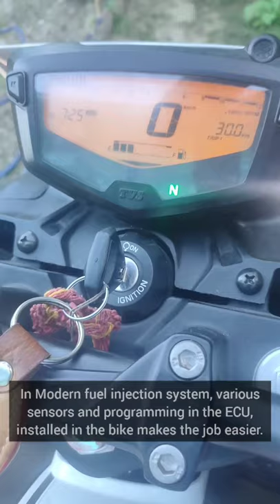Carbureted VS Fuel Injected (FI) Bike Cold Start at Morning || Which Starts Easily ???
Carbureted VS Fuel Injected (FI) Bike Cold Start at Morning. All of us face this, during Cold Start of Motorbike at Winter Mornings. But the job gets change with the Case of Carburetor & Fuel Injected (FI) Motorcycle. So,enjoy the video and tell us whether you have Carbureted & FI Bike !!

As it will encourage us to make more interesting videos.

🎵 Track Info:

Title: Come Along by Jay Someday